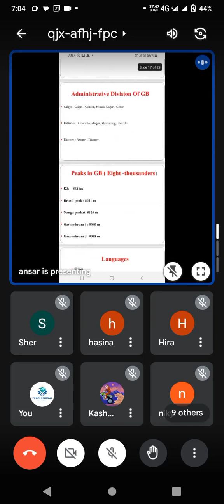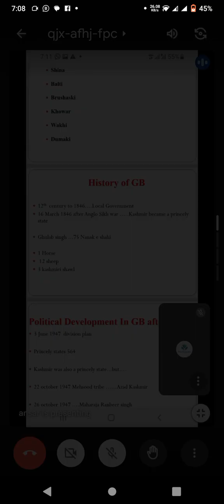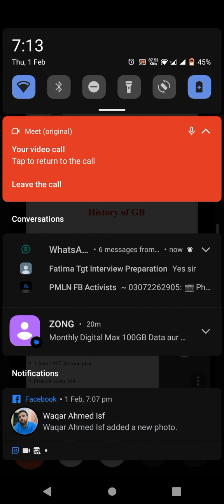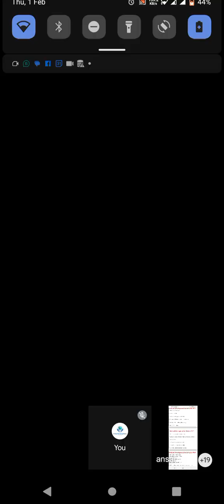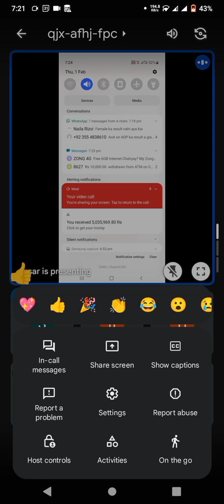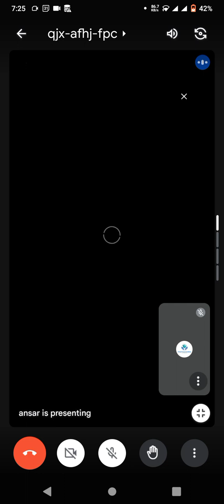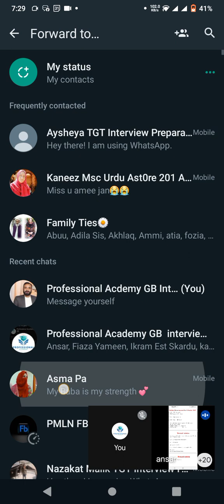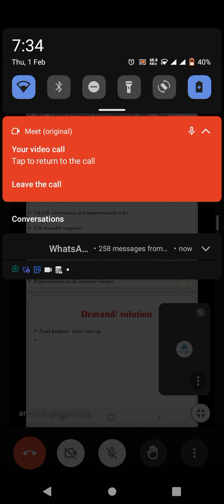Complete History Of Gilgit Baltistan Lecture #3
This is lecture is compiled by well known  scholar Mr
 Ansar Ali lecturer government college sakardu